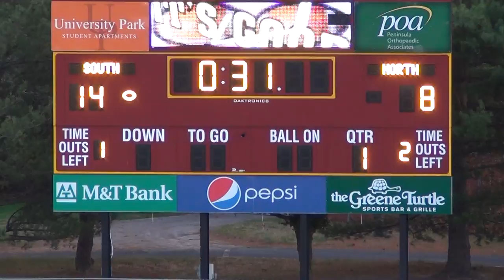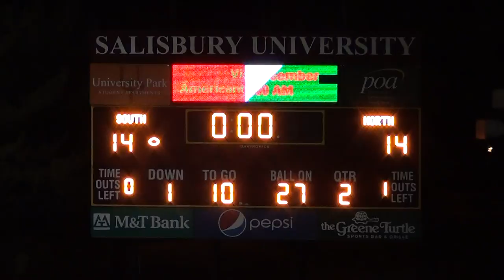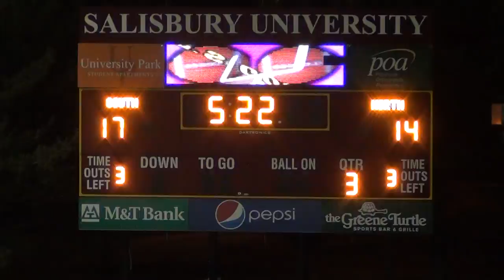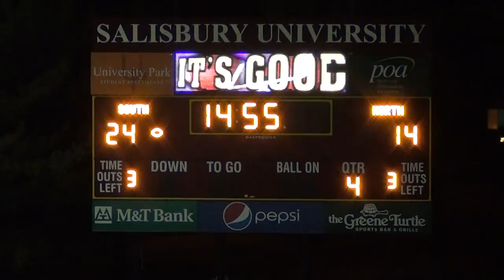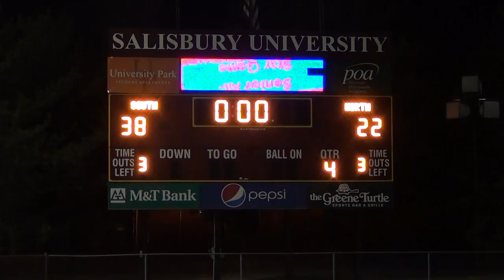2011 Eastern Shore Bowl Highlights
Game Highlights from the 2011 Eastern Shore Bowl.  This game features seniors from the Bayside Conference.  The game MVP's were Tay Tay Brooks, from Cambridge, Offensive MVP for the North.  Alex Wood, Cambridge, Defensive MVP for the North.  South Offensive MVP was Otha (OJ) Byrd from Wicomico.  Defensive MVP for the South was Jake Lewis, from Stephen Decatur.